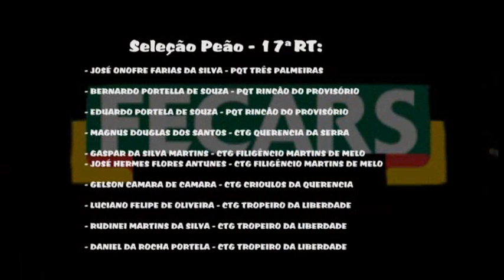23ª Fecars» Seleção Peão» 17ª RT» 2ª volta